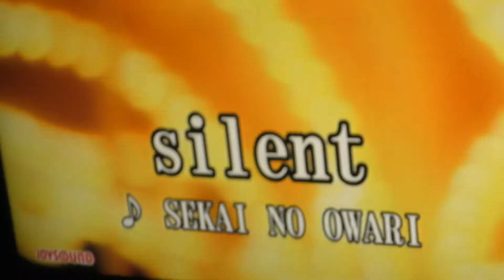カラオケ silent 歌ってみた SEKAI NO OWARI